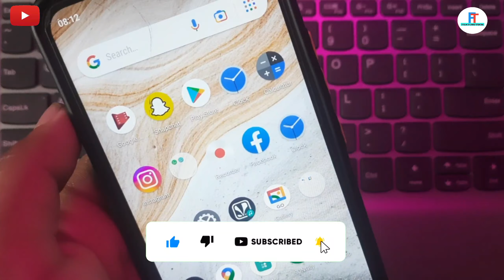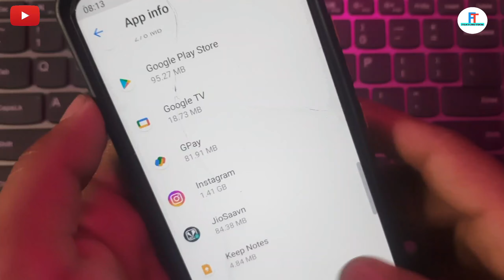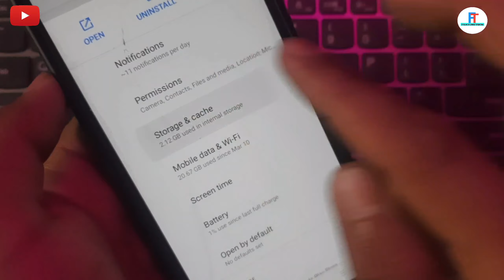Fix Instagram Black Screen Problem Solved 🔥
Hello Dosto Is Video Me Apko Instagram Black Screen Problem Problem Ke Bare Me Bataya Hai.